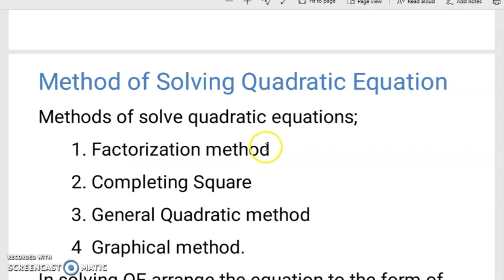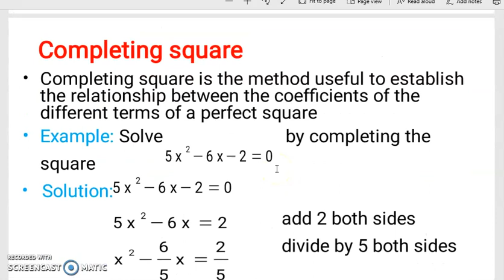QUADRACTIC EQUATION_KIMBWETA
Kimbweta is digital platform that provides on demand,quality and affordable study help to students at higher education institutions.A student can request to be helped in being taught one on one session,recorded lecture videos notes and other related class materials.
Kimbweta ni mfumo wa mtandaoni unatoa huduma za msaada wa kimasomo ambao unahitajika,bora na kwa gharama nafuu kwa wanfunzi wa vyuo.Mwanafunzi anaweza kupata msaada kupata notes,video za masomo,kufundishwa pia kuuliza maswali na kujibiwa.